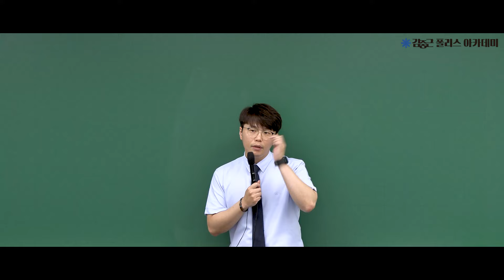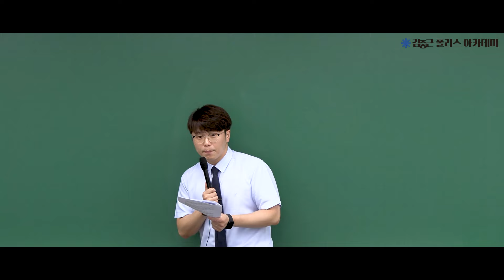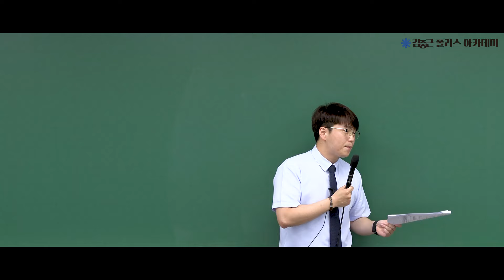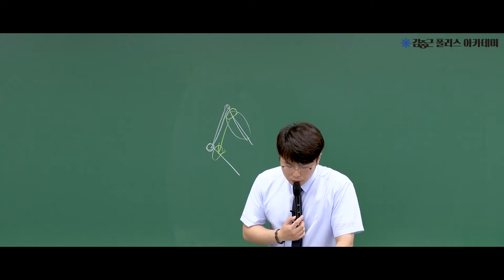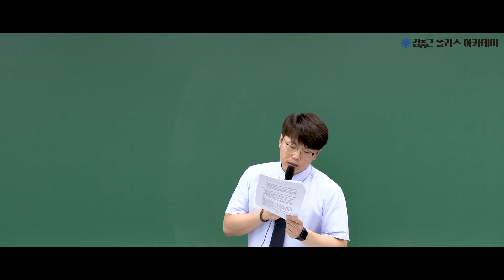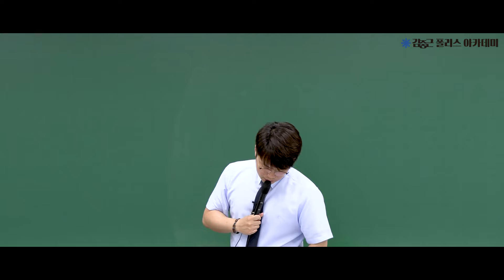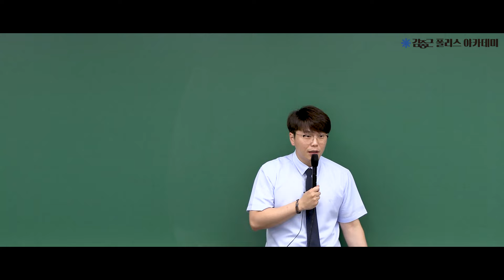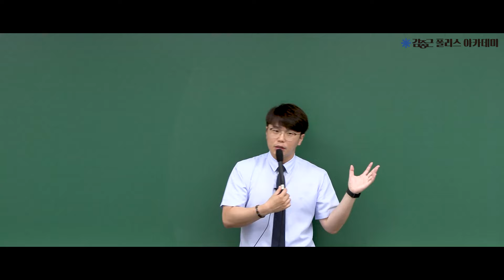[김폴카] 74기 경간부 경찰학 해설 강의│ 경찰학 이시훈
24.08.03(토) 실시된 74기 경간부 시험
경찰학 이시훈 교수님의 해설강의입니다.